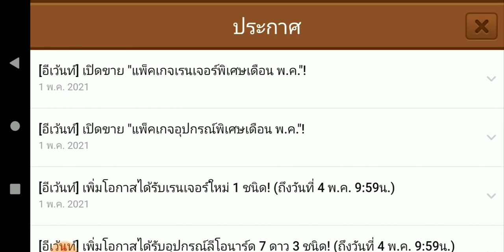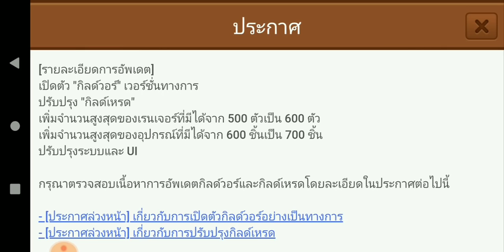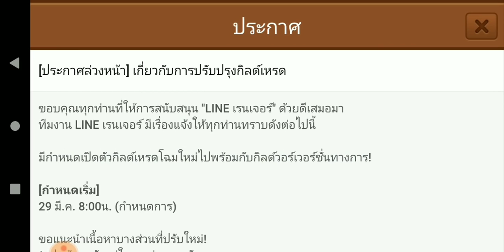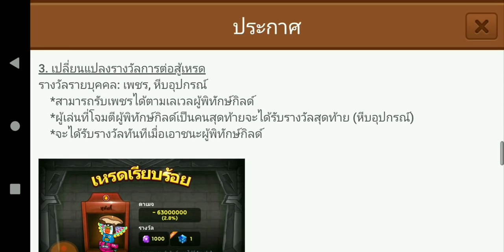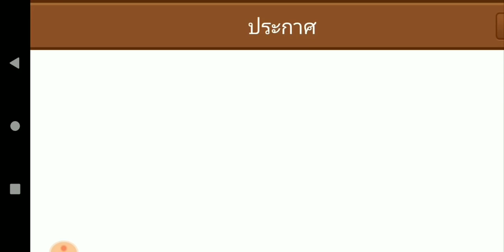Line Rangers - ของจริงมาแล้ว!! กิลด์วอร์ทางการ & กิลด์เหรดระบบใหม่ หาสังกัด หาสมาชิกกันได้เลย!!